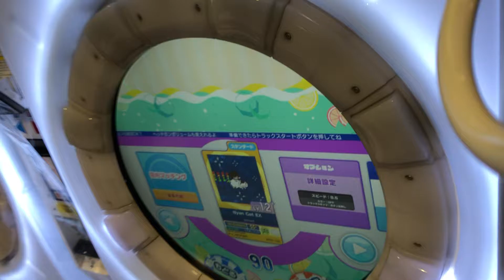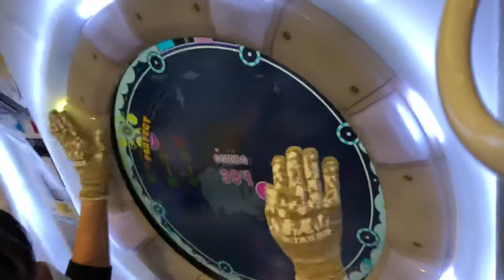【maimaiナラシ】Nyan Cat EX MAS【maimaiでらっくすSplash】 maimaiでらっくす maimai セガ町田2021年2月19日